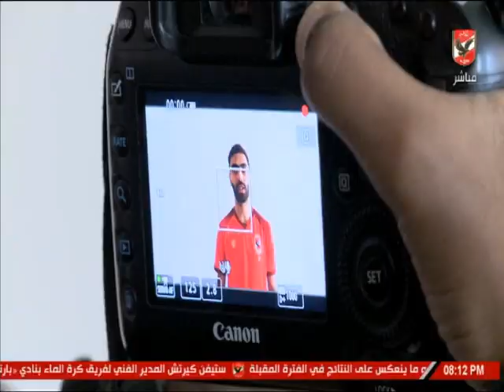صديق الجمال: جماهير الأهلي لديها ثقة كبيرة في اللاعبين لتحقيق البطولات.